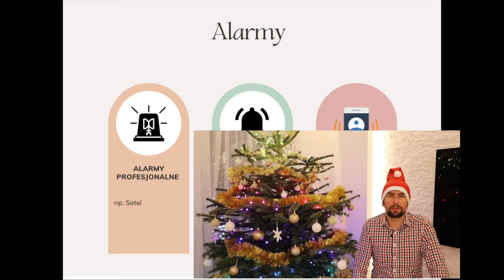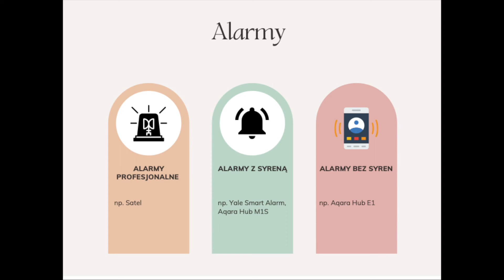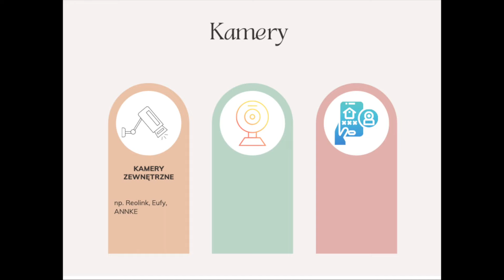Bezpieczny Smart Home - Przechytrzyj złodzieja jak Kevin! [ENG SUBS]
Wesołych i bezpiecznych świąt! W dzisiejszym filmie dowiecie się jak w bezpieczny sposób zabezpieczyć swój Smart Dom i jak zabezpieczyć swoje zabezpieczenia!

Będzie też Kevin, Jigsaw i dziewczynka z The Ring...

Napisy:  Soszi